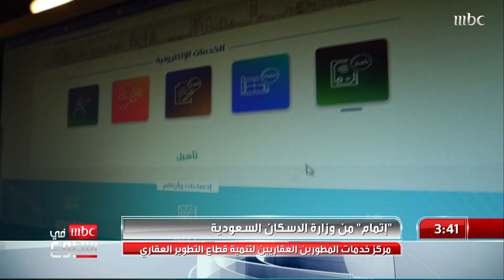مركز خدمات المطورين العقاريين "إتمام"..سرعة في إنجاز معاملات المطورين العقاريين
مركز خدمات المطورين العقاريين "إتمام"..سرعة في إنجاز معاملات المطورين العقاريين ومساهمة في تنمية قطاع التطوير العقاري في السعودية

 التفاصيل مع خلف الخلف

برنامج, إخباري يعد برنامج "MBC في أسبوع" الذي يُعرض على MBC1 يومي الجمعة والسبت من أشهر البرامج الإخبارية التي تتسم بالطابع الإنساني، ويركز في موضوعاته على القضايا والحالات الإنسانية التي تهم الشارع العربي، ويكشف عن الجديد والمثير من القضايا المهمة والحساسة، ويتبنى الحالات الإنسانية التي تساعد في بث الأمل في كل مكان. وإلى جانب القضايا والحالات الاجتماعية التي يقدمها البرنامج؛ ترصد عدسات المراسلين مجموعة من الأخبار المتنوعة والفريدة في المجالات العلمية والتكنولوجية والثقافية والفنية والسياسية، وغيرها من القضايا المطروحة على الساحة الإعلامية العربية. وتميز البرنامج منذ انطلاقه بتركيزه على القضايا الاجتماعية الحساسة في المجتمع السعودي بوجه خاص، والمجتمع العربي على وجه العموم، في محاولة لكسر الطابع السردي الذي تتسم به البرامج الإخبارية، وتحويلها إلى قصص إنسانية تدعو للأمل، ويزيدها بالجانب التحليلي المتخصص، باستضافة مجموعة من الاختصاصيين العرب والعالميين في كافة المجالات. مقدم البرنامج : علي الغفيلي , تغريد الهويش لماذا شكلت نوال السعداوي تحدياً وتهديداً لبعض من الفقهاء والمحافظين؟
الكاتب والصحفي الإماراتي منصور النقيدان يُجيب